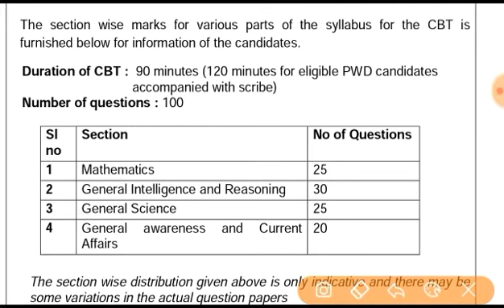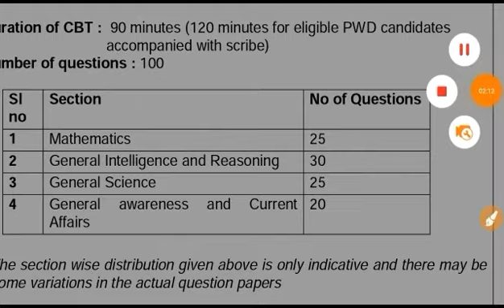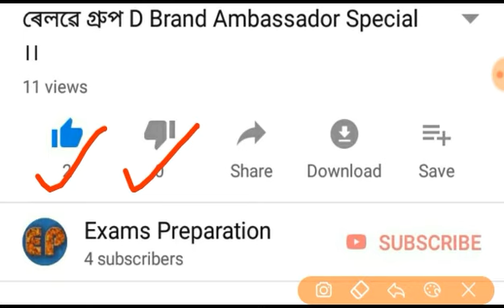Railway Group D পৰীক্ষাৰ প্রতিটো বিষয়ত কিমানটা কে প্ৰশ্ন আহে জানিবলৈ চাওক ভিডিওটি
ৰেলৱে Group D পৰীক্ষা questions distribution notification